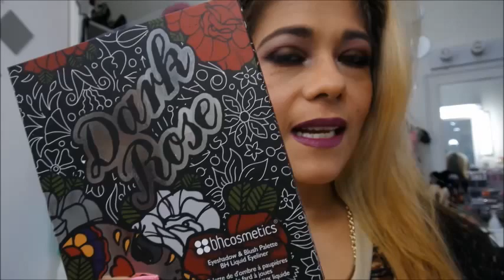Maquillaje Morado Y Cafe Dark Rose BHC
Holaaa mis ninas espero esten super bn!!!
Mi Fb Traviesa Bautista Mi IG Ibtraviesa
Paleta BHC Dark Rose, Base de Rimmel London Pintalabio Black radiance #5117
T Invito a ver este video